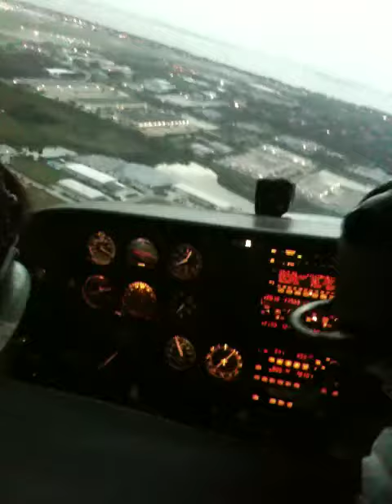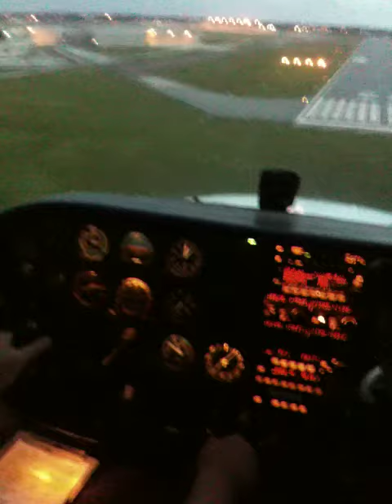Cessna C172 landing runway 22 Sarasota Brandenton (KSRQ)